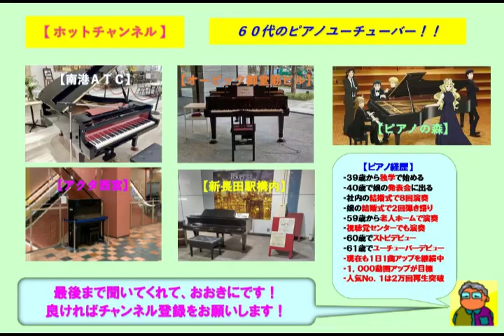【オービック御堂筋ビル】ＳＭＡＰ・らいおんハート（2022 11 17）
☆６回目となるオービック御堂筋ビルのストピでＳＭＡＰの「らいおんハート」をアレンジのショートバージョンで弾いてみた。ここのストピはヤマハのグランドピアノであり、音色も響きも素晴らしいです。この曲はメンバーの草彅剛主演のテレビドラマ「フードファイト」の主題歌である。

３９歳からピアノを独学で始め、今までに社員の結婚式で８回ピアノ演奏を行い、娘の結婚式で２回のピアノ弾き語りを行いました。